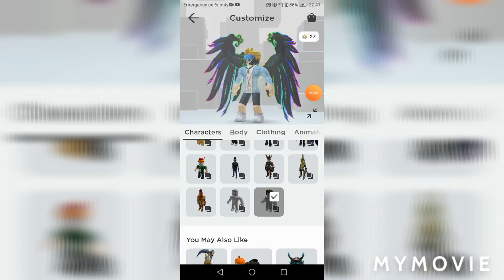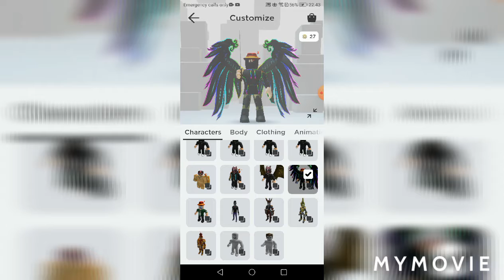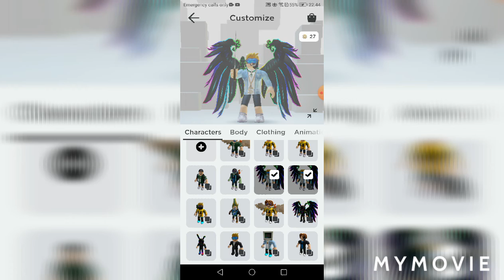Rating my characters in roblox!!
MSm do